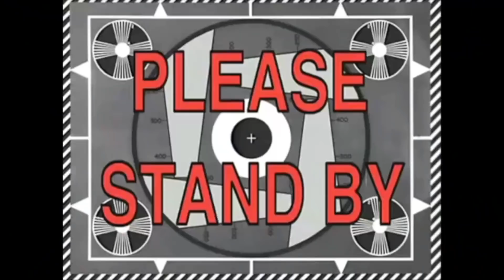ULTRAMAN DYNA KUASA 7 DAN SEMUA ULTRAMAN KUASA 7 BALAPAN MELAWAN ULTRAMAN CANTIK! - GTA 5 ULTRAMAN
Halo guys..balik lagi bersama aku Krisna Soegilar kali ini kita akan main game gta upin ipin lagi guys.
Okay teman - teman episode kali ini:
ULTRAMAN DYNA KUASA 7 DAN SEMUA ULTRAMAN KUASA 7 BALAPAN MELAWAN ULTRAMAN CANTIK! SIAPAKAH YG AKAN MENANG?

 Gimana keseruannya? langsung aja ditonton Terimakasih

Jangan lupa video ini di kasih LIKEnya dan SHARE ke teman-teman ya biar aku makin semangat bikin video setiap hari

*CERITA DI VIDEO INI HANYA UNTUK HIBURAN SEMATA DAN JANGAN DIANGGAP SERIUS*

 Silahkan berkomentar juga untuk channel ini Terimakasih temen-temen